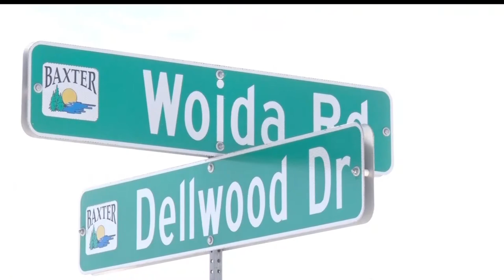Baxter Looks To Make Crossing Highway 371 Easier For Pedestrians